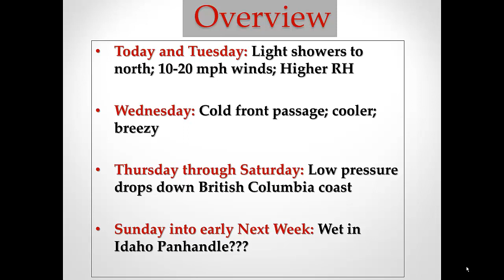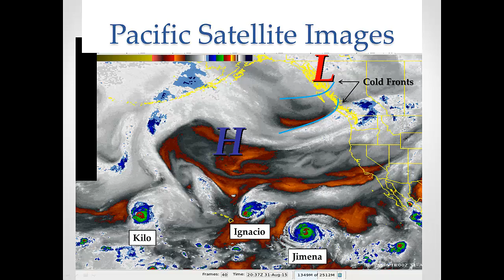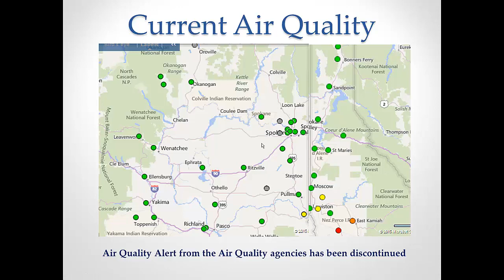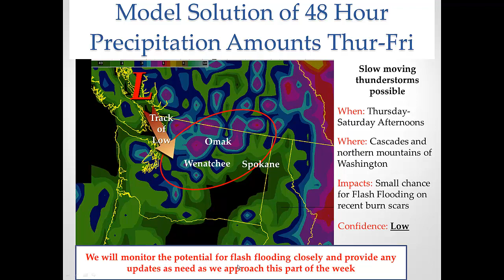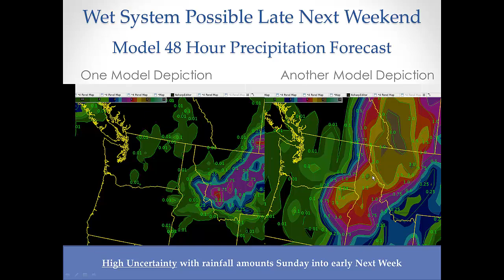Weekly Weather Briefing, Aug 31, 2015 - NWS Spokane, WA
A description of the weather for the upcoming week and potential impacts.